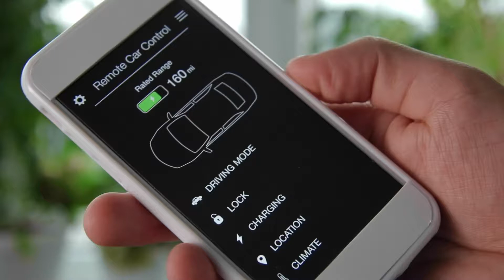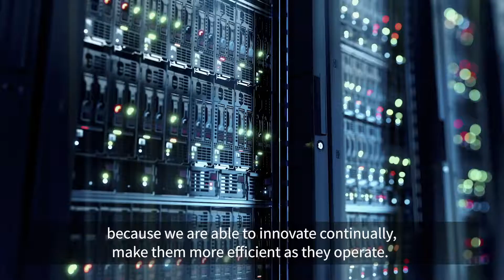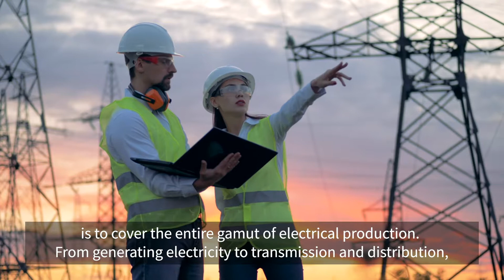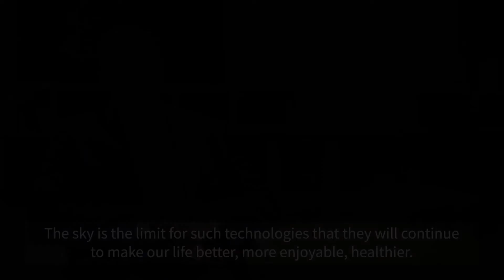【TOSHIBA】ロイタータイアップインタビュー動画「パワーデバイス篇」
パワー半導体の進化と効率化が省エネに及ぼすインパクトについて、有識者のインタビューを交えて解説しています。